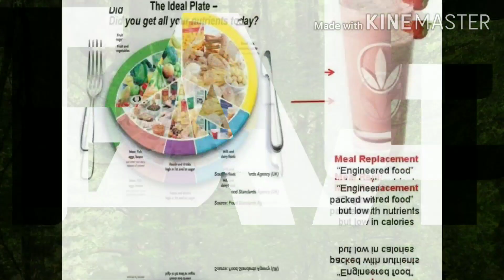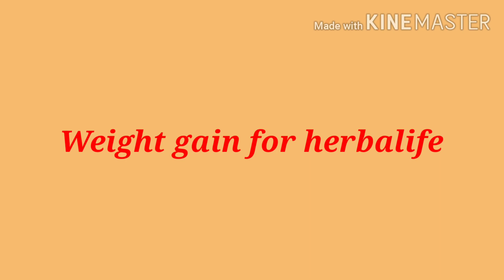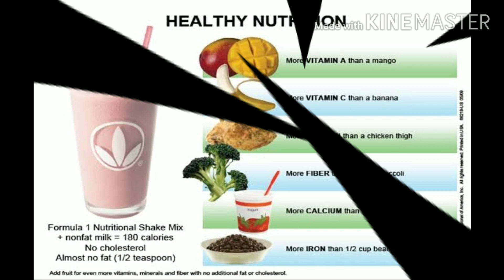सही तरीके से USE करने से जल्द ही Result मिलेगा | Herbalife weight loss & weight gain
One of their products is the Herbalife weight loss program, which uses meal replacement shakes and dietary supplements to help people slim down

herbalife shake for weight loss & weight gain